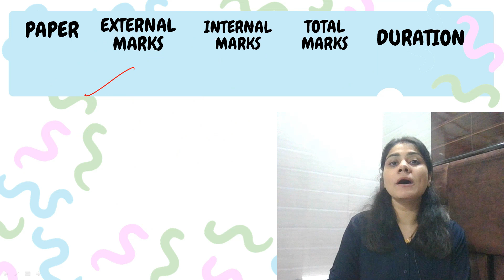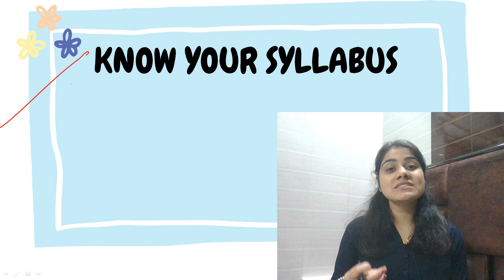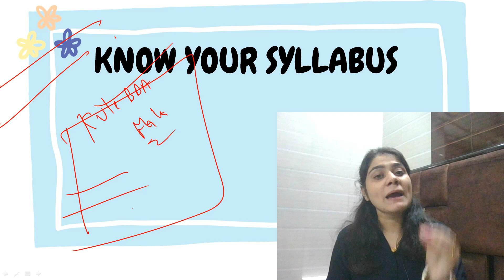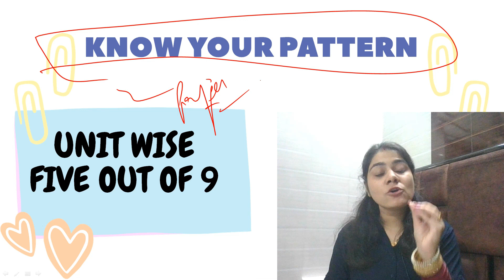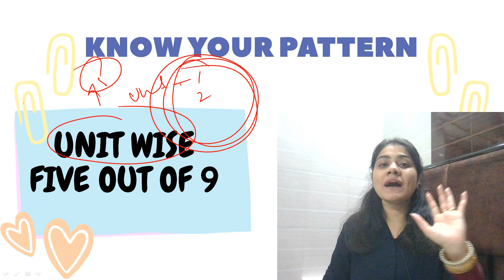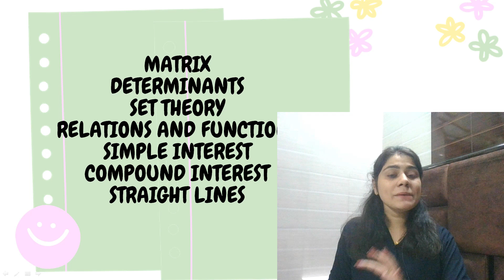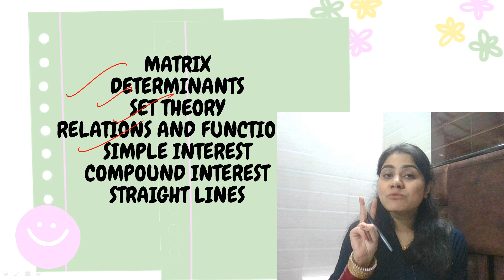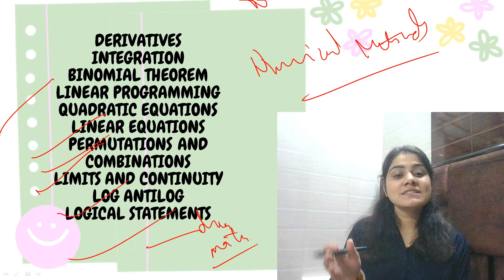Best Strategy to cover Business Mathematics|Dream Maths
Playlist sequence and series

Chapter- Matrices

Rank o f a matrix

Chapter- Solution of System of Linear equations

Chapter-Set Theory

Chapter- Limit and Continuity

Chapter- Logical Statements(Truth Tables)

Chapter- Simple Interest and Compound Interest

Chapter-How to find Log and Antilog

Chapter- Derivatives

For  Complete derivatives

Chapter-Integration

Chapter-Linear Equations

 Chapter-  Measure of Dispersion

Chapter-Recursion and recurrence relation

Chapter-Binomial Theorem

Chapter-Sequesnce and Series (A.P,G.P,H.P)

Chapter-Measure of Central Tendency

Chapter-Regression

Chapter-Linear Programming

Chapter- Correlation

Chapter-Principle of Mathematicsl Induction (PMI)

Chapter- Logarithms

Chapter-

Keep supporting:)